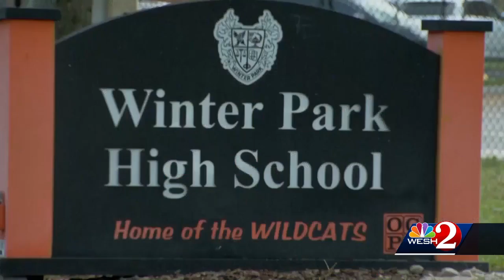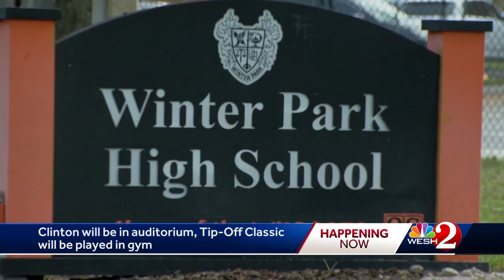Former President Clinton visits during popular basketball tournament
WESH 2